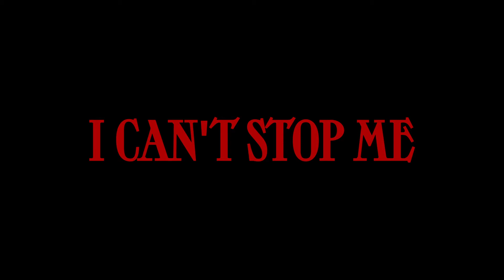Twice - I Can't Stop Me Line Distribution